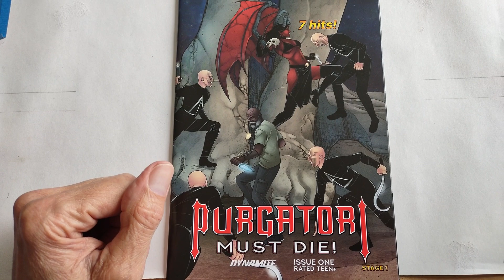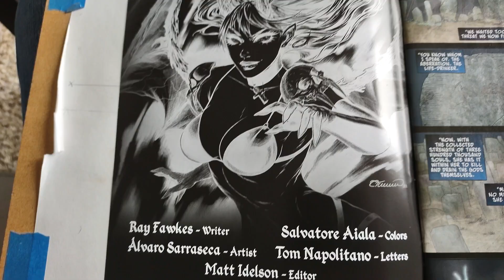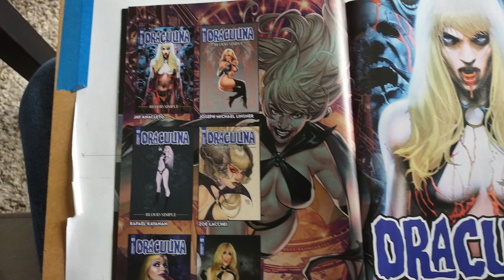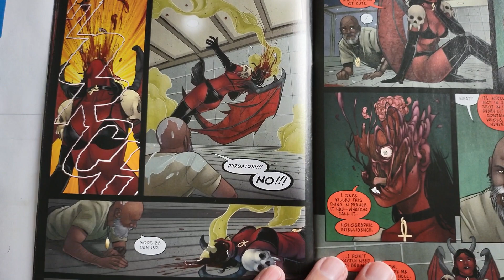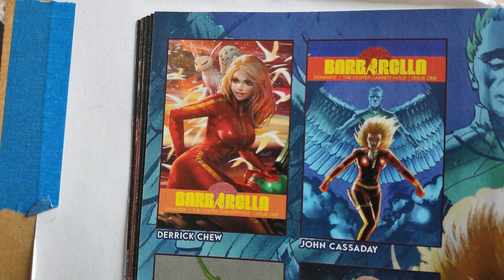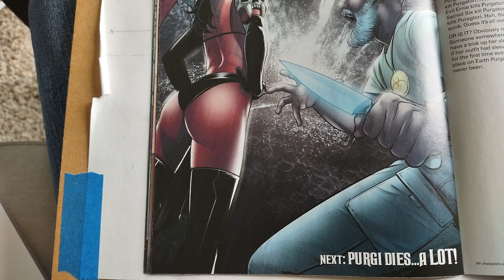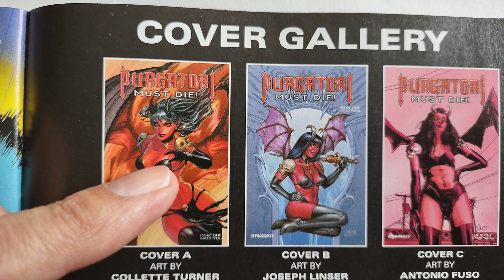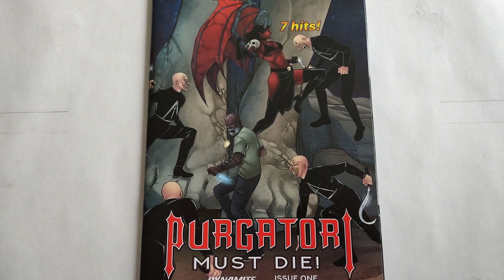Purgatori Must Die 1 – RECOMMENDED - The Gods and Dynamite Want Her Dead - Temple of Tomes: #569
It's a new arc for our sexy sarcastic demon. This time Purgatori is taking on the gods. . . and a good chunk of the Dynamite roster. Plenty of blood and mayhem to follow.

Indie's writing a blockbuster (his words not anyone else's) novel (a rough draft chapter installment a week, usually), and he’s doing it all by himself! It’s inspired by Game of Thrones and Lord of the Rings. It’s called Alliance of Strangers - Raiders of Kallneer – Book One. Read the rough draft for FREE! for a limited time at:

If that's not your horn of mead, here's a Sci-Fi space romance adventure work in progress also on Booksie, rough draft for free to read:

Thank you for taking the time to check out what is a labor of love for Indie. NOTE: This is not just a thing. I love these books!